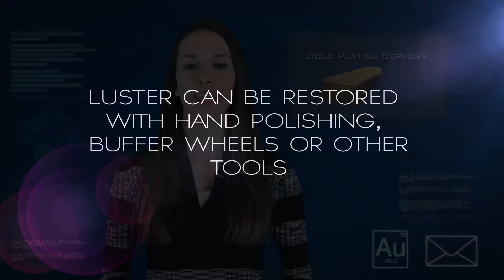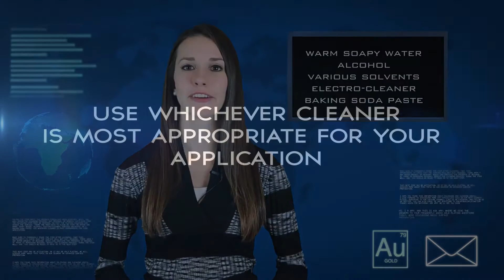Gold Plating - Basic Surface Preparation - Ask Amy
This video addresses some methods of preparing the surface of your item to be electroplated.  The surface condition is critical and often times the most important part of a plating project.  We have made the gold plating part as easy as possible for you. Now it's up to you to get the surface looking great!  If a surface is dull, the gold plating will be dull.  If the surface is mirror smooth, the gold plating will be also.  Once the surface is buffed or polished to your desired luster, the cleaning part Amy addressed is also critical.  Once the surface is ready, applying the 24K Gold should be a slam dunk! On certain metals and projects the item may require a 'strike', 'activation', or 'electro-cleaner' to get proper adhesion.  We will address those situations in the "Advanced Surface Preparation" video we will be releasing soon.